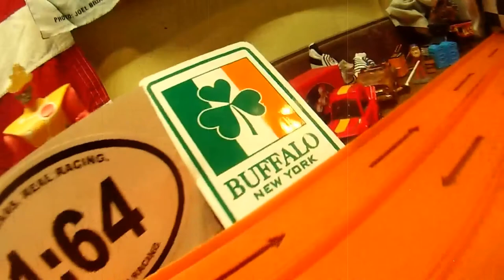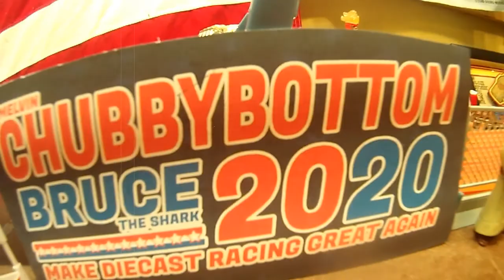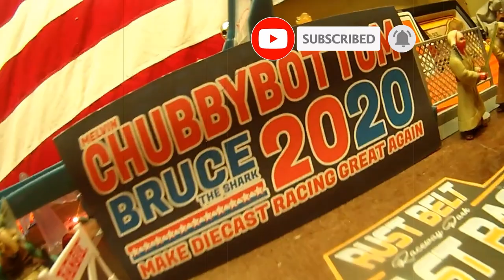Friday Night Food Fights 014 - Hot Dogs and Hockey Pucks - Modified Diecast Racing - Micro Machines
Friday Night Food Fights 014 - Hot Dogs and Hockey Pucks

⚡️Mini Stocks⚡️
In the Micro Machines Street Stock Class, will Frankie Sharp finally crack the ceiling of his potential and pull out another win? And in the Big C's Chop Shop Mini NASCAR Series, Paul Gruell takes the driver's seat of the #90 car.

🏒 Shorty Showdown 🏒
Baby Tow looks to double up against the Montreal Canadians rookie of the year, Jean LaRose. I heard he likes to be called Rosie.

🇨🇦🌭 Food Fights 🇨🇦🌭
Who ordered the hot dog? MDG continues to creep closer to Fractal Panda's record 5 straight wins but, the Ukrainian Maniac, Slawko Petrovich is cooking up some perogies! Wait...that doesn't make sense. Just watch it.